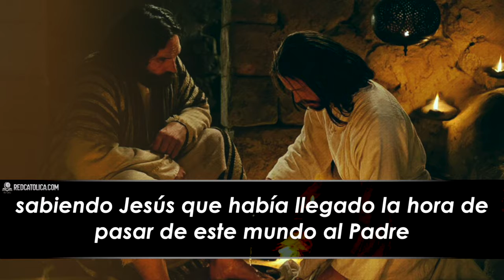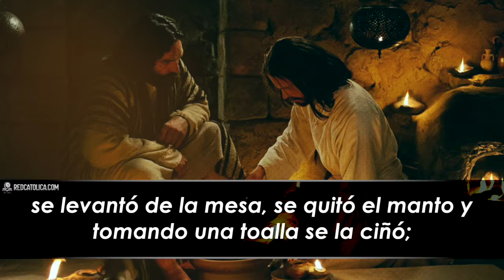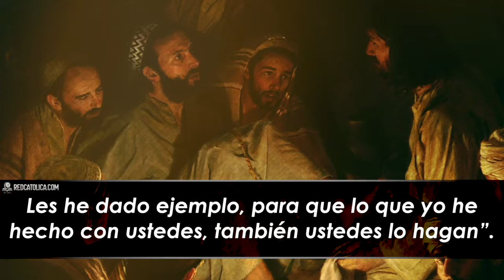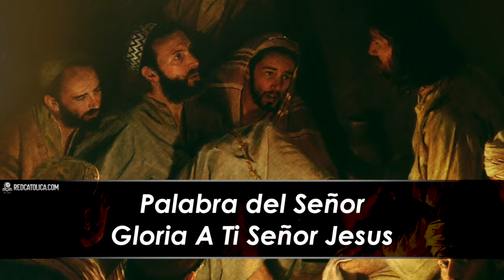Evangelio de Hoy Jueves 09 de Abril de 2020 | REFLEXIÓN | Red Catolica